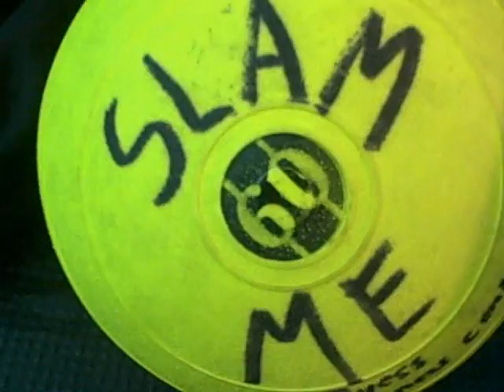INTENSE Singlehand Deads and 1st EVER Singlehand OverHead Snatch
Great workout.